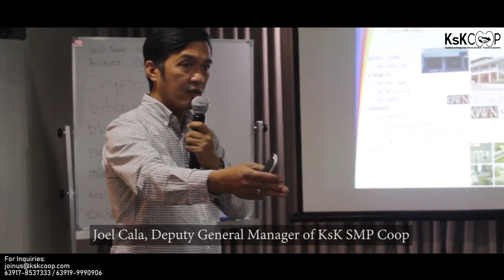Ksk Stories - Lourdes Tangonan | Member Since 2005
Paano nga ba ang pinagdaanan ni Nanay Lourdes sa pagiging OFW sa ibang bansa? at paano nakatulong ang KsK Coop sa kanyang buhay pinansiyal.

Take your first step today!

If interested to KsK SMP Cooperative, click the link below and we will be contacting you very soon.